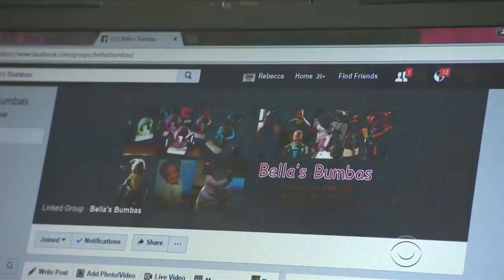Medical diagnosis turns into mission to help others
In Webster, New York, a family has turned a devastating medical diagnosis into a mission to help others. Kenneth Craig has more.